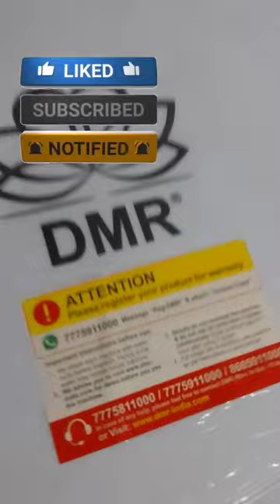☺️ We buy driyer to clothes 💯 vlog 7/100